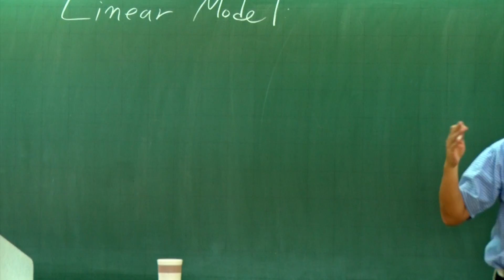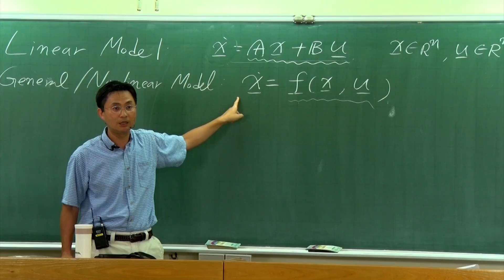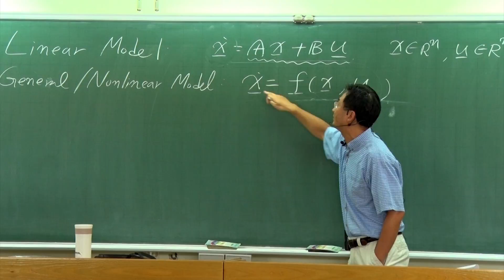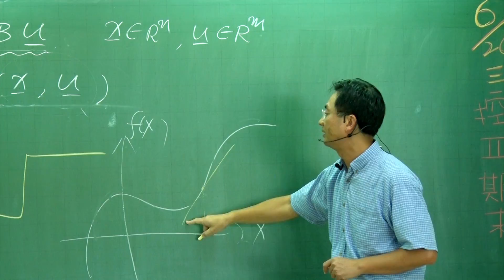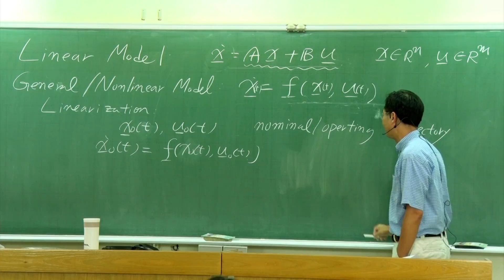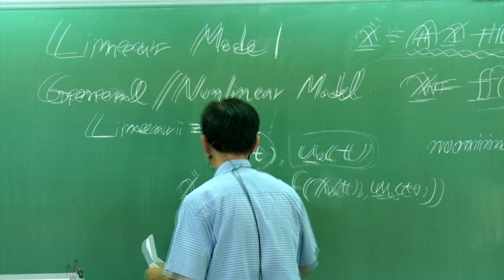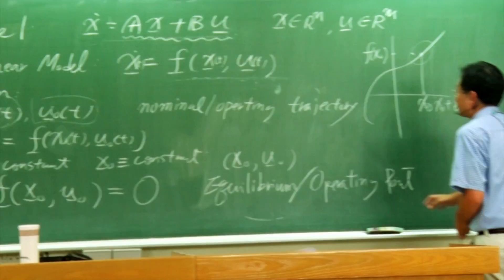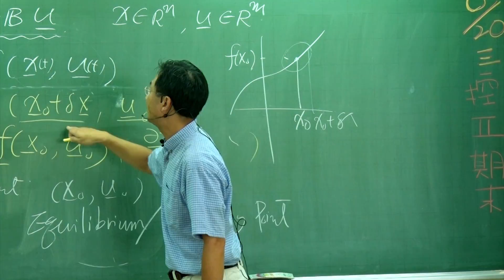10620葉廷仁教授控制系統二_第27A講 Nonlinear Systems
1. Linear Model
2. General / Nonlinear Model
3. Linearization: Taylor Series
4. Linearization by Small-Signal Analysis